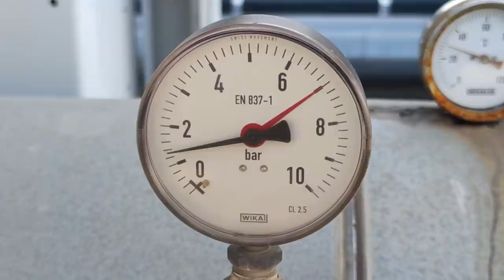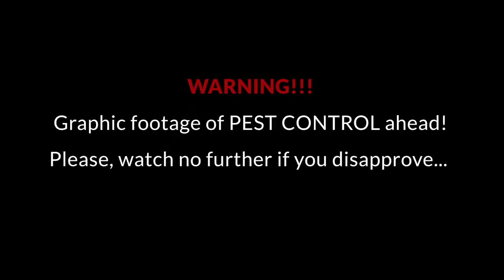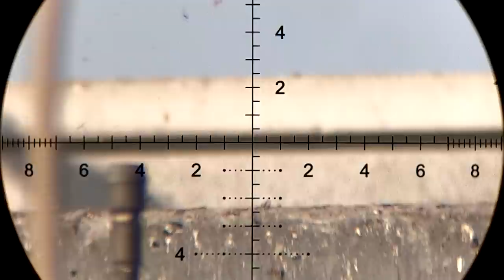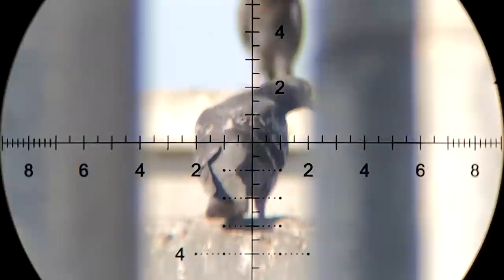The Cricket Tactical at a New Pigeon Shooting Permission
The much anticipated KalibrGun Cricket II Tactical is here and it's already doing a great job on my latest pest control permission! 💥🎯

*** THE GEAR ***
Rifle: KalibrGun Cricket II Tactical 45 .22
Scope: Athlon Argos BTR 6-24x50 FFP
Moderator: DonnyFL Sumo
Projectile: JSB 18.13 gr (head size 5.52 mm)
Scope cam: GoPro Hero 7 Black
Scope cam mount: Side Shot